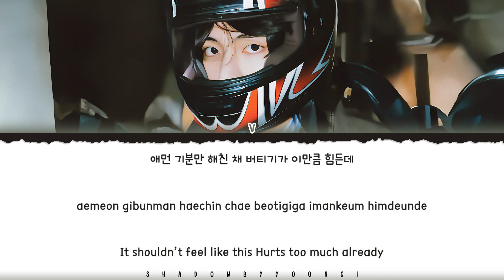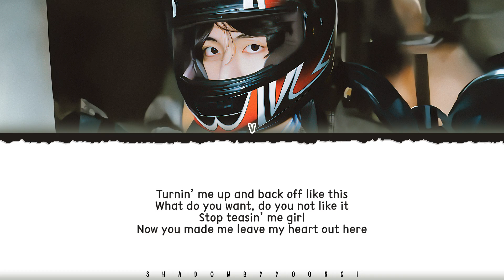V (뷔) 'Slow Dancing (Piano Ver.)' Lyrics [Color Coded Han_Rom_Eng] | ShadowByYoongi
All Rights Administered by HYBE/ BIGHIT

👥Artist: V (뷔)
🎵Song: Slow Dancing (Piano Ver.)
📚Album: Layover

kim taehyung slow dancing piano ver color coded lyrics